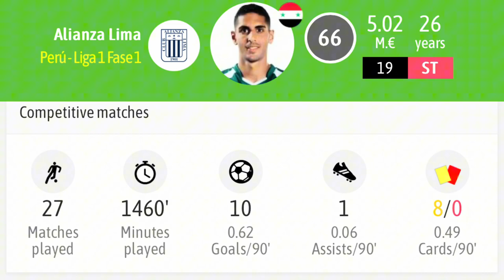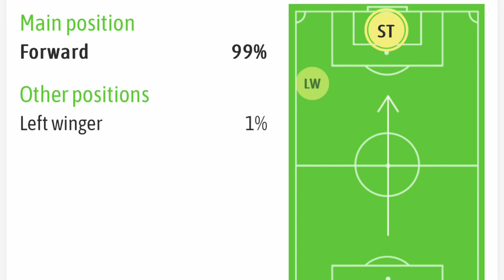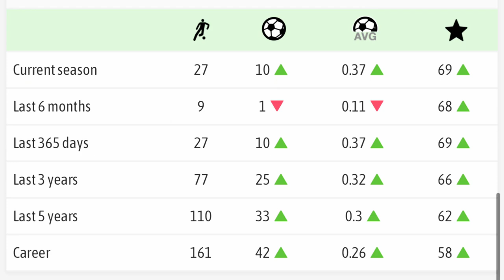بابلو صباغ كل ماتريد معرفته عن الوافد الجديد إلى منتخب سورية ؟! أرقام وإحصائيات؟!